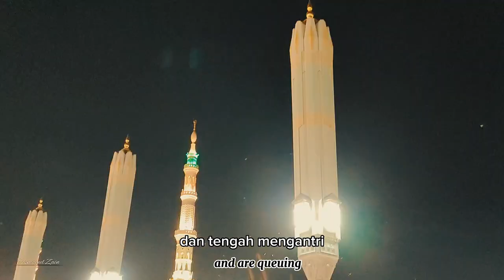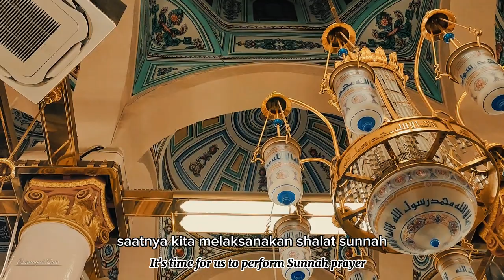Madinah Vlog | Ziarah Raudhah Masjid Nabawi | Bonus Sholat Subuh didalam Raudhah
Madinah Al Munawwarah

Alhamdulillah kunjungan perdana dan ziarah ke Raudhah masjid Nabawi berjalan dengan lancar dan khidmat, dan Alhamdulillah bisa menyaksikan langsung suasana adzan subuh langsung dari dalam Raudhah Masjid Nabawi.

Untuk perizinan bisa menggunakan aplikasi Nusuk bagi mukimim Saudi. Dan untuk jamaah Umroh bisa menggunakan tasreh ataupun surat izin yang dikeluarkan oleh tour travel nya masing2.

Semoga sahabat semua senantiasa dilimpahkan rezeki dan juga kesempatan yang baik untuk berkunjung dan berziarah ke taman surga dunia ini yaitu Raudhah diwaktu dan saat terbaik pula. Amin ya rabbal alamin.

Kunjungan Raudhah Masjid Nabawi bersama Moh. Idris

Terima kasih

Eismayeel Zain